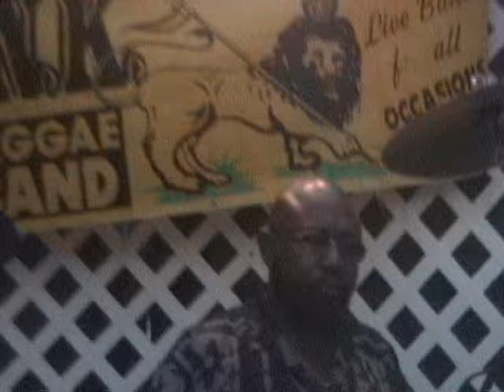INK BAND 2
Ink Band Footage from Mighty Quinns Pub in Bay Shore, NY 2003